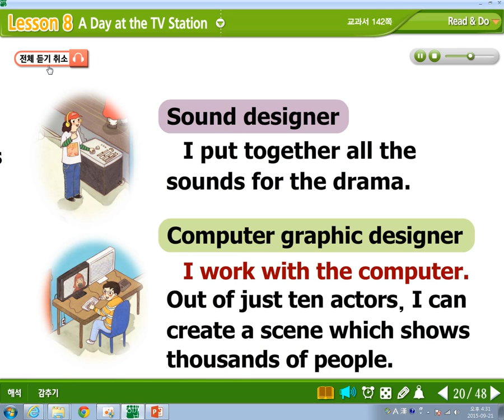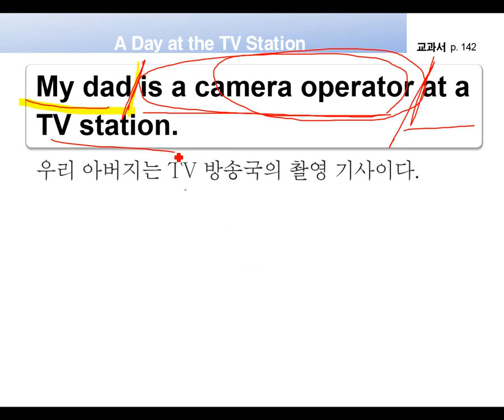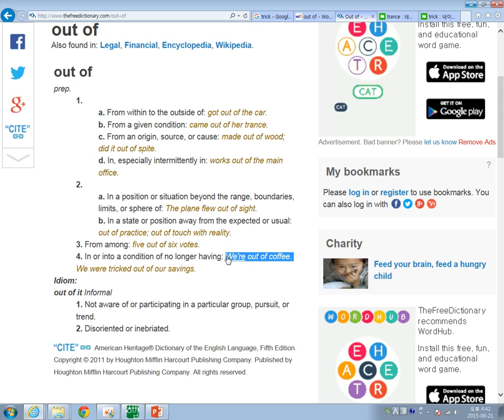천재이재영 중2 레 8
천재이재영 중2 레슨8 2015 미스터리